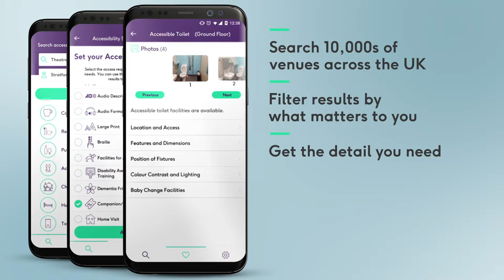AccessAble - Your Accessibility Guide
Download the free AccessAble App now from the App Store and Google Play.